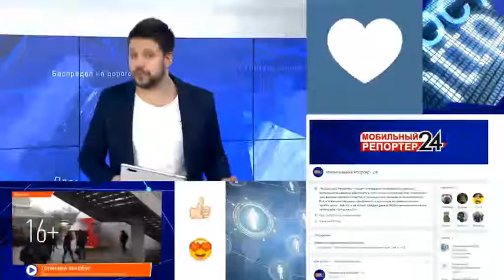Следователи рассказали о новых подробностях дела о хищении земель в Тукаевском районе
Следственными органами по факту хищения земельного участка под Набережными Челнами возбуждено уголовное дело.